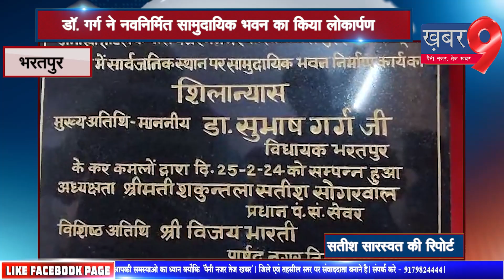भरतपुर - डाॅ. गर्ग ने नवनिर्मित सामुदायिक भवन का किया लोकार्पण